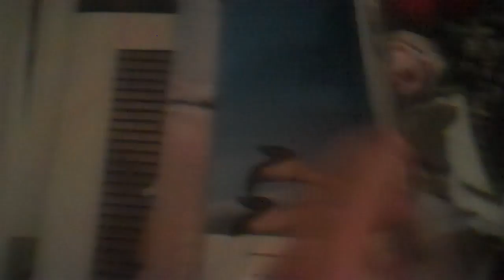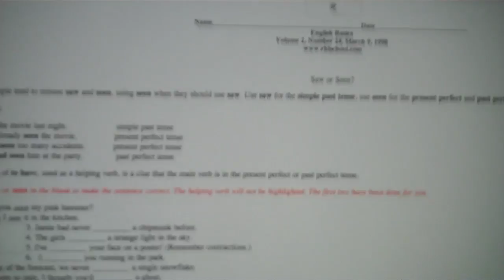Gettin BUFF Burry [DAY 138_5/17/10]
i am so sore.